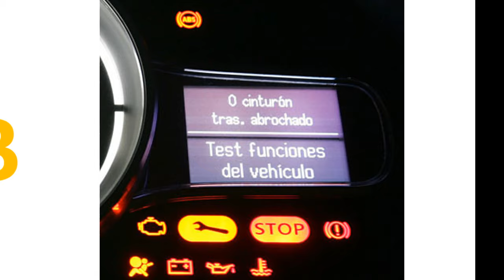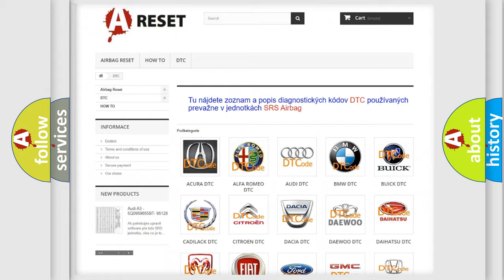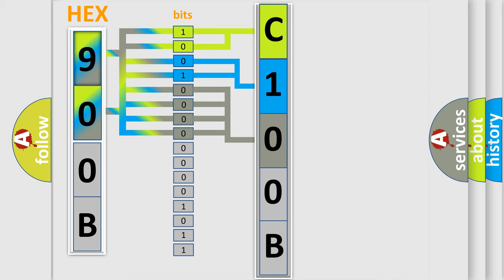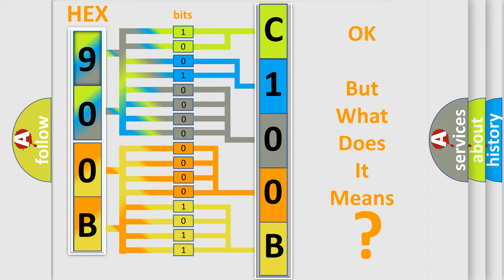DTC Fiat C100B-86 Short Explanation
Contents:
0:21 Basic DTC analysis according to OBD2 protocol standard.
1:48 Insight into programming
2:58 A diagnostically understandable description of the Diagnostic Trouble Code
3:05 Basic error definition

Make:
FIAT
Code:
C100B-86
Definition:
Max Time Torque Request From Brake System Module (Bsm) - Signal Invalid
Failure Type:
Signal Invalid